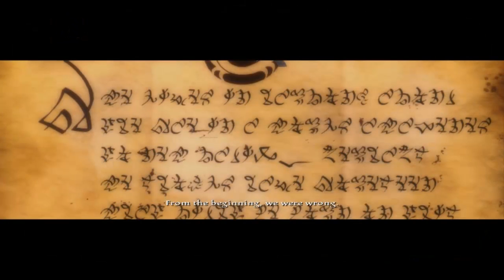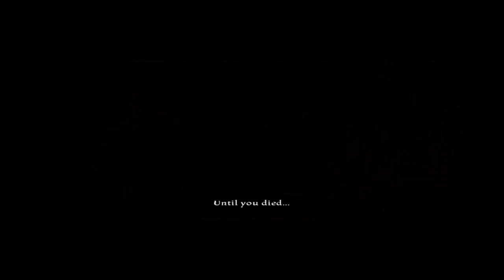PREVIEW: Kindgoms of Amalur: Reckoning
Today we're bringing you a preview video of a game that we think looks really really amazing so I wanted to share it with you guys and hopefully you end up playing it at some point because I really recommend it!